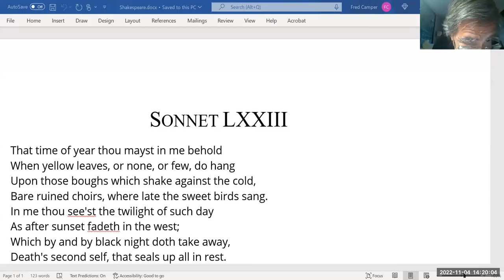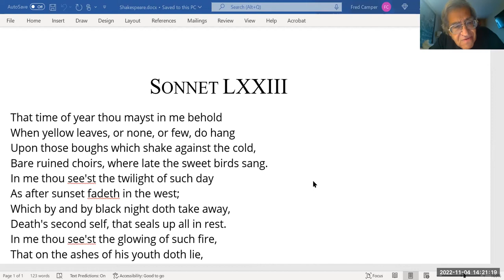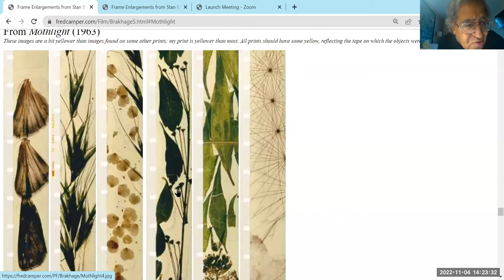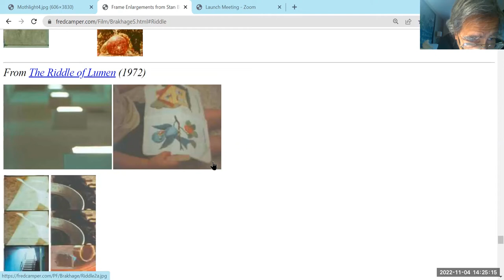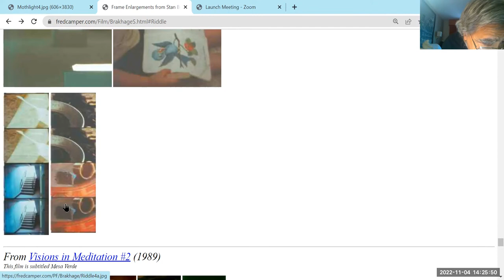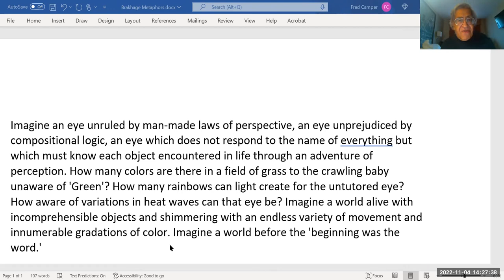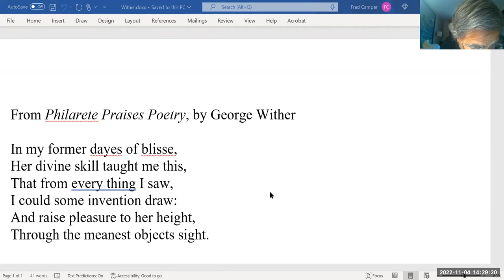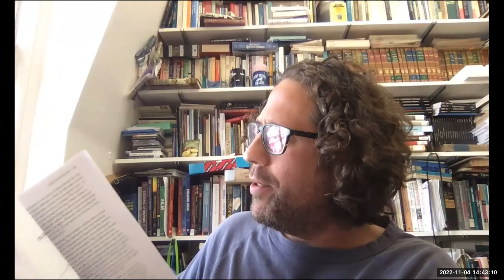Fred Camper on Stan Brakhage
This recorded Zoom call is a discussion among film professors of my upcoming book on Stan Brakhage, a collection of my writing on him and his films over more than fifty years, to be published in print and ebook forms on January 14,  2023. It begins with an introduction from me to Brakhage and the book, followed by several responses.